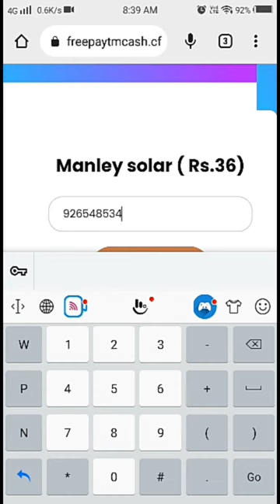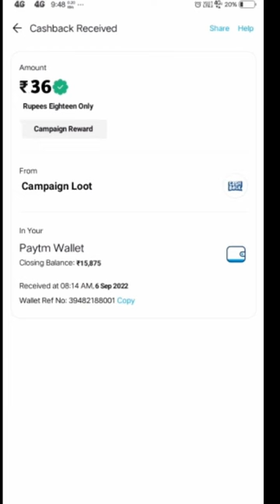🤑Today New Campaign Loot Offer 34₹+34₹+34₹ Instant Paytm Cash || Tasks💰Campaign BUG|| New Paytm app